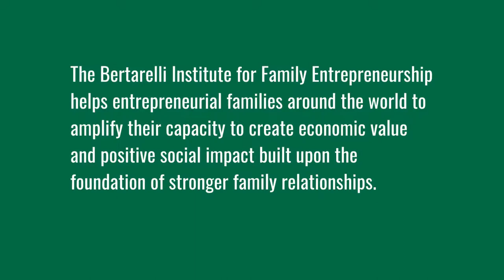Announcing the Bertarelli Institute for Family Entrepreneurship at Babson College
The Bertarelli Institute for Family Entrepreneurship (BIFE) is a learning hub which extends Babson’s founding mission, amplifying the capacity of enterprising families around the world to create economic value and social impact built upon the foundation of stronger family relationships.

The Institute is made possible by a generous gift from Ernesto Bertarelli, founder of the Bertarelli Foundation, and family. The Institute, formerly known as the Institute for Family Entrepreneurship, resides under The Arthur M. Blank School for Entrepreneurial Leadership at Babson College.